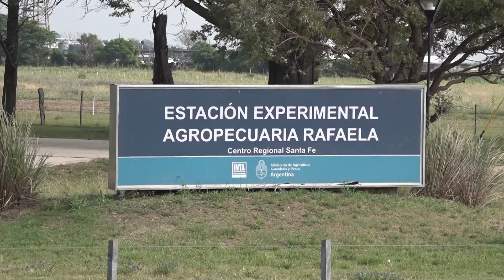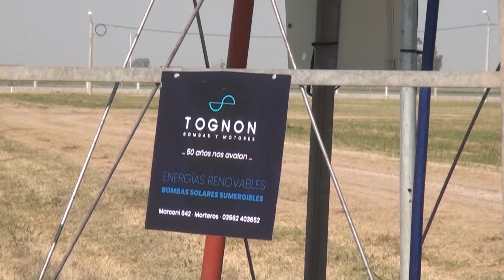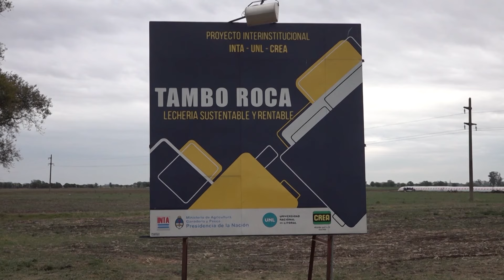Manejo de agua: molinos, bombas y errores más comunes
Ing. Agr. Daniela Faure / AER Castellanos - INTA Rafaela

Rafaela Rural 1134
Canal Rural